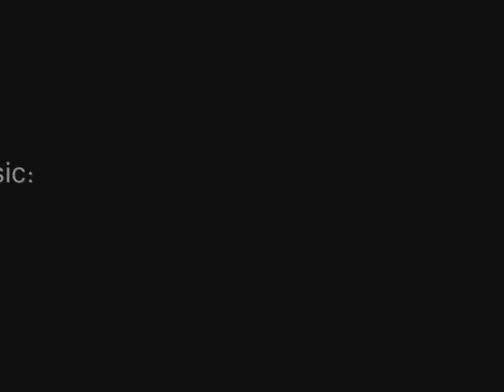Canucks - Through Thick And Thin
A video made by Ideen to show bandwagonners why TRUE fans stay True fans.